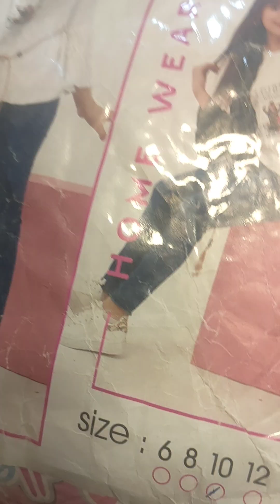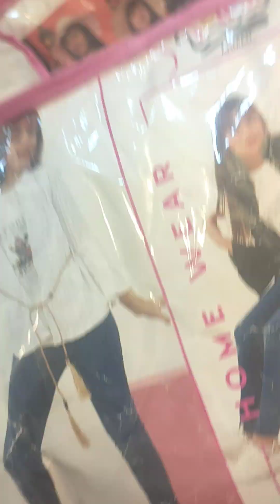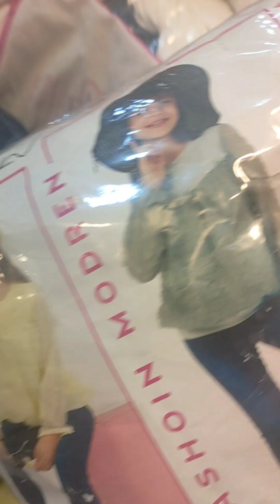ارخص مصنع ملابس في مصر 01017351504